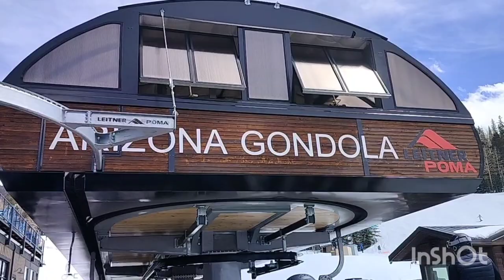My first snow ❄️ visit Flagstaff vlog